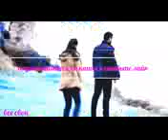Бе ман одат кун